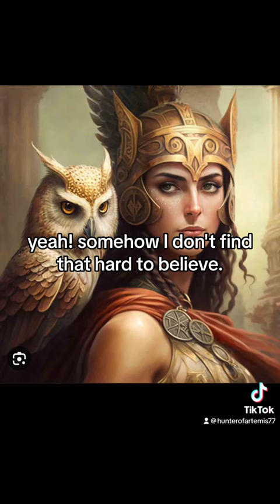HEPHAESTUS!! GOD OF CHINCHILLAS!